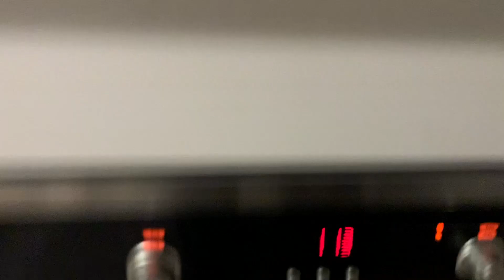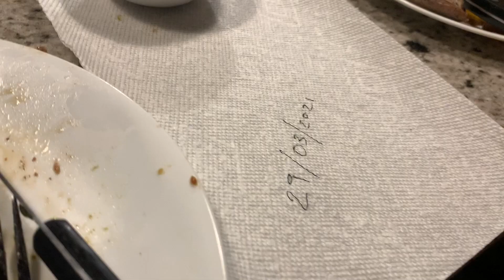BIRTHDAY VLOG: My 2nd pandemic birthday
Hello angels! Here’s a birthday vlog that nobody asked!!! We rented an airbnb outside Montreal to celebrate my birthday, since there’s not much to do during this pandemic. Hope you enjoyed the video. Take care 🤍